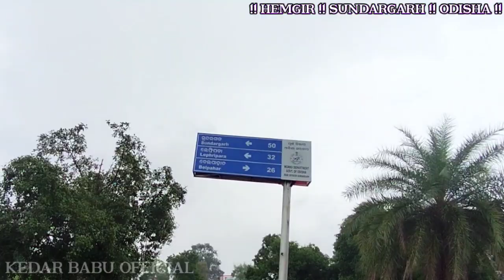Traveling to Chhenga Pahad ( ଛେଙ୍ଗା ପାହାଡ ) || Hemgir || Sundargarh || New Sambalpuri Vlog Video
👉Hey guys wlç to my YouTube channel :- Kedar Babu Official❤️

🔥New Sambalpuri Vlog Video

🔥 Traveling to Chhenga Pahad. Hemgir ( SUNDARGARH)..!!

➪Editing :- Kedar Babu

Special Thanks to.. Alok, Ankush, Dulamani. !!